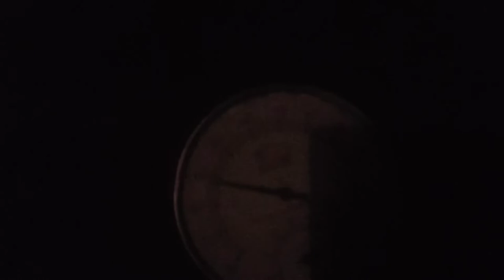5$ Relaxation for all sport facilities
This video is aimed to show you the good place to relax after a stressful day and I hope it benefits you